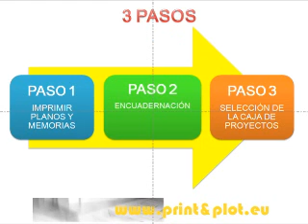IMPRIMIR PLANOS PRESENTACION.wmv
Imprimir planos y proyectos. Raúl Carmona Muñoz.